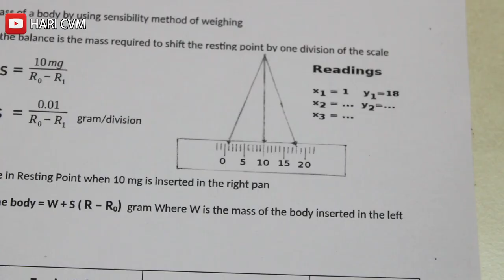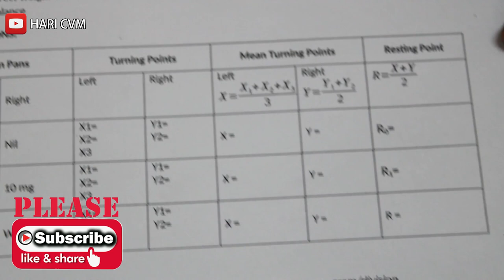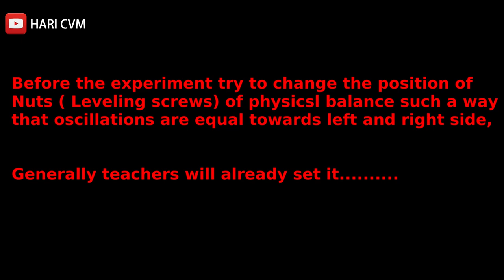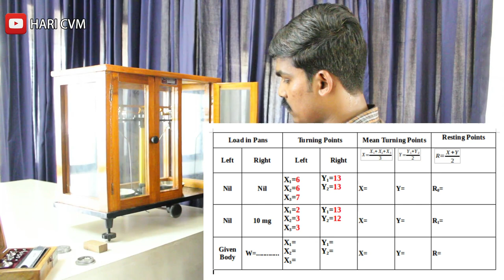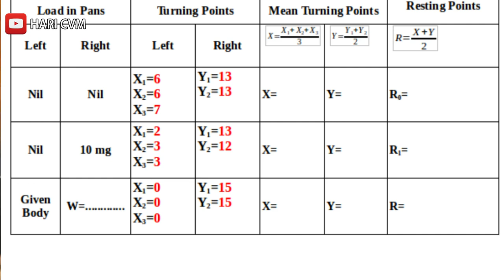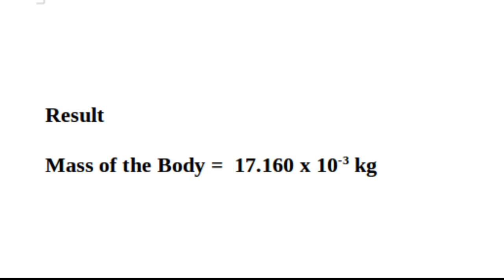Common Balance or Physical Balance Experiment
Using sensibility method for finding correct mass of given body